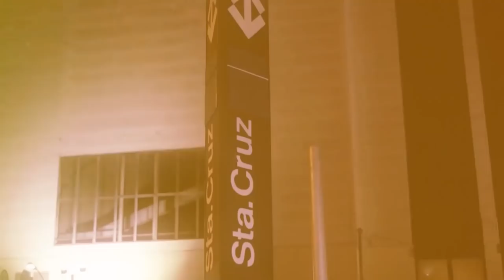ABERTURA | TROCA DE DIA | 151ª Batalha da Aldeia | Barueri | SP